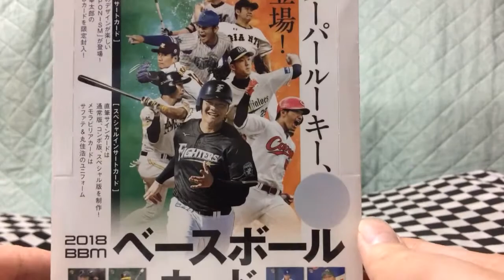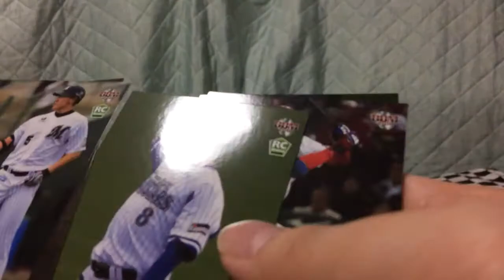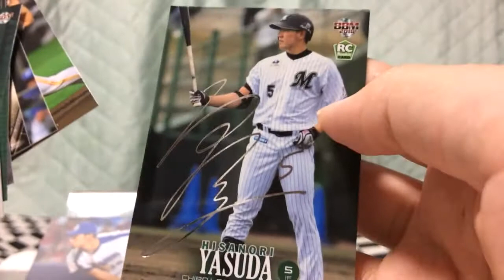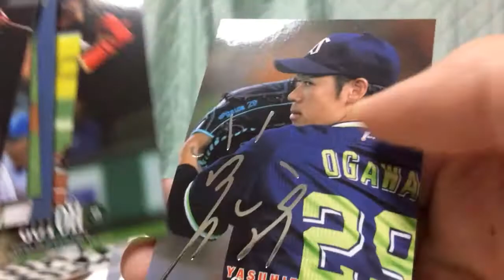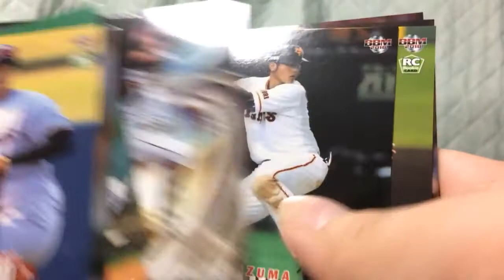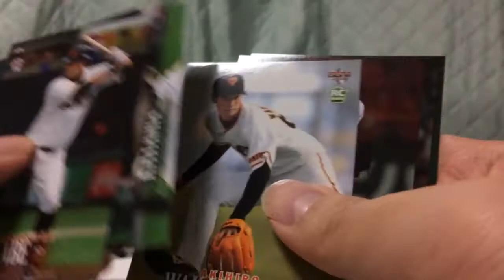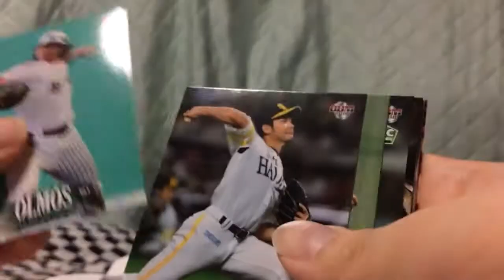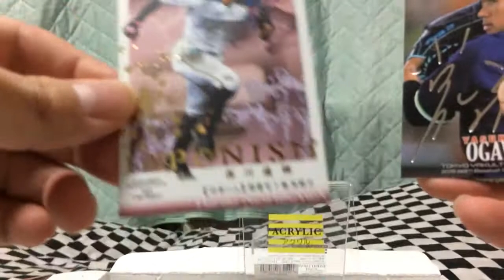【開封】激アツ! BBM2018 1st プロ野球 ベースボールカード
プロ野球カードの定番1stバージョン1BOX開封です。黄金ルーキーは出るのか？